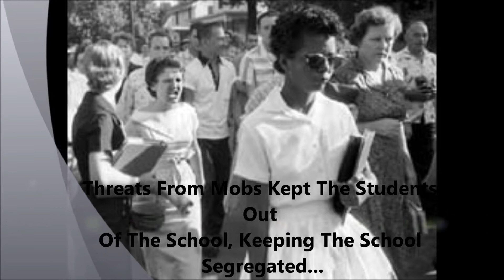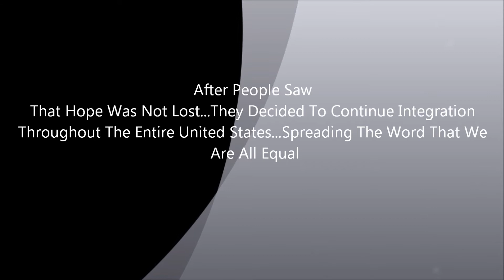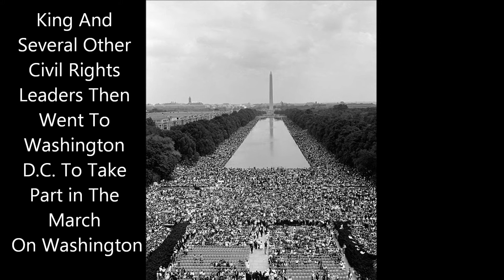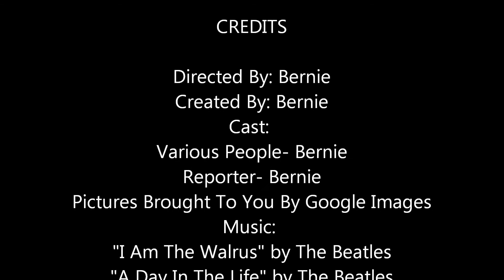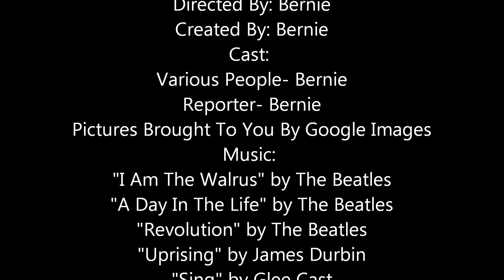Civil Rights Movie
This Is a School Project About The Civil Rights Movement! I Hope You Enjoy! Copy Right Infringement Not Intended.